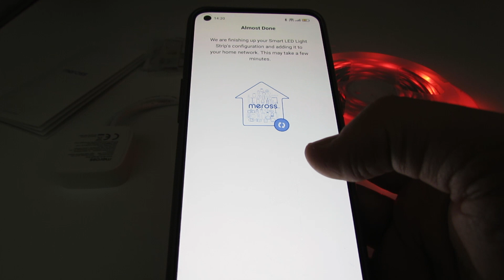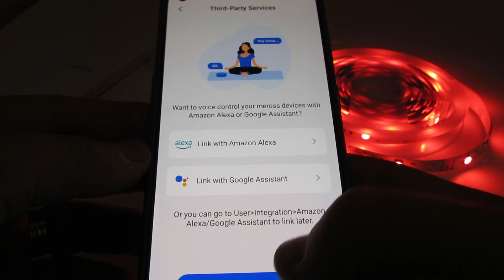How to easily add Meross MSL320 Pro Smart Wi-Fi Light Strip in Merros Android app